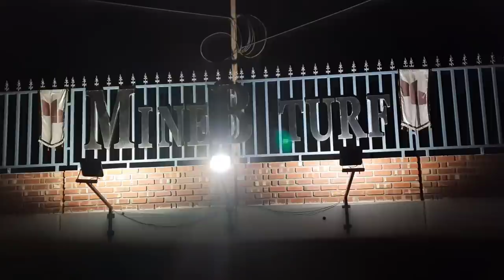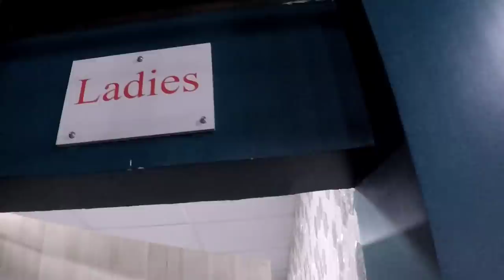if i were a Cristiano Ronaldo💪